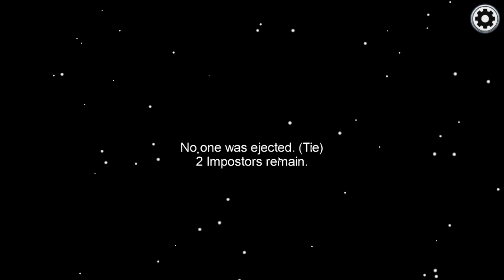Among Us Impostor Gameplay